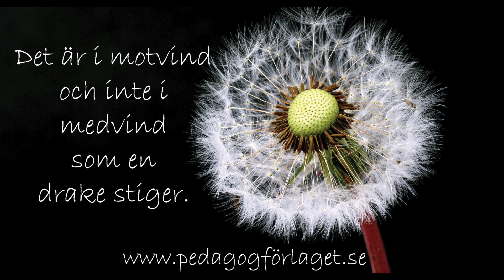Så blir du BRANDMAN - lär av 27 års erfarenhet som brandman & brandmästare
Hur är det att jobba som brandman? Inspireras av historier och erfarenheter från brandmästare Tony Persson som arbetat 27 år med att släcka eldar och hjälpa människor.

Intervjuare & entreprenör Daniel Swärd bokas som coach online & föredragshållare: sword.se/consult

Tack till Gunnel & Kjell Swärd för hjälp, råd och stöd som möjliggör det ideella filmprojektet Inspirerande Människor. Projektet ska inspirera och motivera nästa generation till målsättningar och drömmar om vad de kan bli och göra i livet.